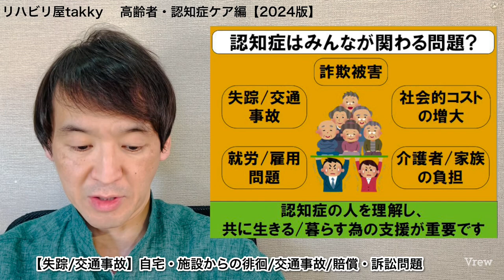【認知症】認知症は実はみんなの問題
令和6年能登半島地震・豪雨災害で被災された皆様をリハビリtakkyは配信と義援金にて支援させて頂きます。各動画を少しでも役立てて頂けると幸いです。

現役で医療・介護現場に勤めている経験と知識を生かし『健康は人生における財産である』としてリハビリ/ケアマネの視点から

⚫︎石原哲郎 図解でわかる 認知症の知識と制度・サービス 中央法規 2023
⚫︎和田秀樹 健康常識という大嘘 宝島社 2024
⚫︎  認知症疾患診療ガイドライン作成委員会 認知症疾患診療ガイドライン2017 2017
⚫︎ (社)日本作業療法士協会 作業療法ガイドライン 認知症 2019
⚫︎瀧靖之 生涯健康脳 ソレイユ出版 2015
⚫︎イヴ・ジネスト ロゼット・マレスコッティ 本田美和子 家族のためのユマニチュード 誠文堂新光社 2018
⚫︎田平隆行 田中寛之 Evidence Basedで考える認知症リハビリテーション 医学書院 2019
⚫︎山口晴保 佐土根朗 認知症の正しい理解と包括的医療・ケアのポイント 協同医書出版 2016
⚫︎伊古田俊夫 社会脳からみた認知症 2014
⚫︎酒向正春(監)大村優慈(著) リハに役立つ脳画像 メジカルビュー社 2016
⚫︎デール・ブレデセン 白澤卓二(監) 山口茜(訳) アルツハイマー病 真実と終焉 ソシム 2018
⚫︎NPO法人 地域ケア政策ネットワーク 認知症サポーター養成講座標準教材 認知症を学び地域で支えよう 2014
⚫︎ 中谷こずえ 臼井キミカ 安 藤 純 子 兼 田 美 代 神 谷 智 子 認知症のケアメソッド「バリデーション」「パーソンセンタードケア」「ユマニチュード」の文献検討によるメソッド比較 中部学院大学・中部学院大学短期大学部 研究紀要第17号 2016
⚫︎(社)日本作業療法士協会 作業療法マニュアル59 認知症初期集中 作業療法士の役割と視点 2015
⚫︎(社)日本作業療法士協会 認知症作業療法評価の手引き 2019
⚫︎山根寛 高齢社会最前線に異常あり! 作業療法(士)出動せよ! 作業療法ジャーナル第44巻5号 2010
⚫︎白井はる奈 白井壯一 認知症の人のウェルビーイングを高める援助とは 作業療法ジャーナル第44巻5号 2010
⚫︎川口淳一 認知症作業療法アプローチの実際 臨床現場からの報告 作業療法ジャーナル第44巻5号 2010
⚫︎山口智晴 土屋謙仕 認知症の病態と作業療法アプローチ 作業療法ジャーナル第51巻2号 2017
⚫︎尾下真志 小池正敬 身体障害を合併した認知症者 作業療法ジャーナル第51巻2号 2017
⚫︎竹田徳則 フレイルと心理社会面に着目した作業療法 作業療法ジャーナル第53巻11号 2019
⚫︎石丸大貴 田中寛之 認知症高齢者の睡眠､生活リズムに対する評価と介入 作業療法ジャーナル第53巻11号 2019
⚫︎永田優馬 石丸大貴 堀田牧 池田学 認知症医療の最前線 作業療法ジャーナル第55巻13号 2021
⚫︎菱谷文彦 認知症施作推進大綱の進捗状況について 作業療法ジャーナル第55巻13号 2021
⚫︎田平隆行 池田由里子 認知症に対する作業療法の最前線 作業療法ジャーナル第55巻13号 2021
⚫︎加茂永梨佳 三宅英司 浅井憲義 金子弥樹 意味性認知症者に対する通所リハビリテーションにおける家事支援 ─絵とリハビリテーション会議を用いた作業療法により主婦の役割を維持した一例─ 作業療法39巻5号 2020
⚫︎米嶋一善 岡山友哉 井口知也 心不全により入院した認知症高齢者に対する意味のある作業を基盤とした作業療法 ─急性期病棟における短期的介入の一事例─ 作業療法40巻1号 2021
⚫︎秋山大輔 塩津裕康 認知機能低下を呈した脳卒中者に対するCognitive Orientation to daily Occupational Performance(CO-OP)を用いた実践 作業療法41巻3号 2022

⚫︎いらすとや

本動画は各種文献/書籍/サイト/open AI等を元に発信者の考察を加えまとめたものであり､あくまで一説になります。動画の結論は記載資料と異なる場合があります。
また､本チャンネルはYouTubeコミュニティガイドラインに沿って誹謗中傷・ヘイトスピーチに対しては迅速な報告と厳正な対応を行わせて頂きますのでご了承下さい。